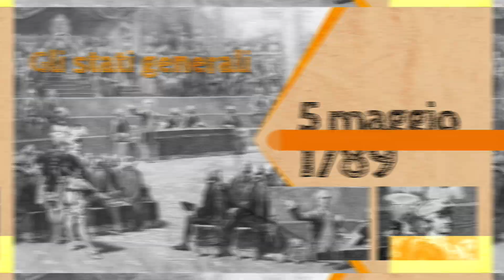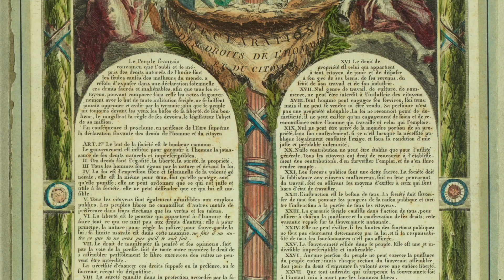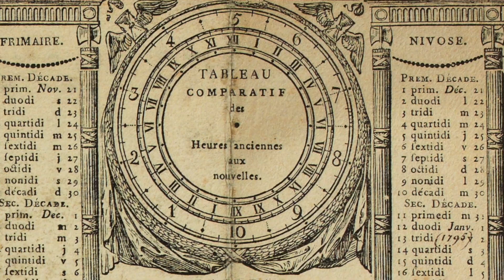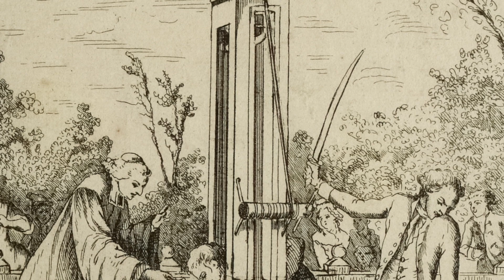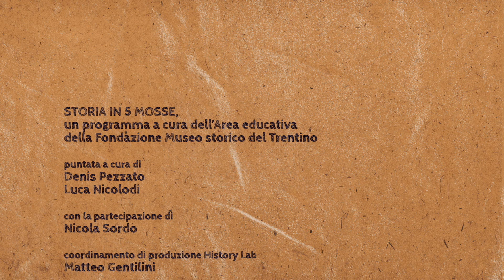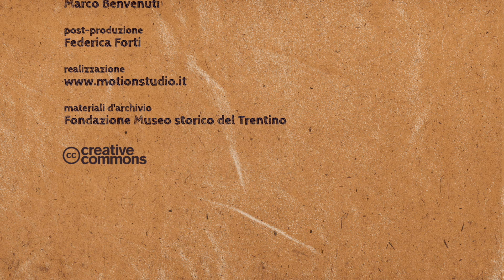La rivoluzione francese - Storia in 5 mosse (pt.1)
STORIA IN 5 MOSSE. STAGIONE 3

Prendete un evento dal vostro libro di storia, dividetelo in 5 capitoli, toglieteci le parti noiose e aggiungeteci una divulgazione con un pizzico di comicità.
Torna "Storia in 5 mosse", il format che ha messo le bretelle a Piero Angela!
Anche quest’anno il nostro Nicola Sordo ci accompagnerà su e giù per la storia, dal Medioevo di  papi e imperatori fino al Novecento delle grandi trasformazioni sociali.
Cosa c’è di nuovo? Tutto!
In questa stagione abbiamo deciso di entrare letteralmente dentro la storia! Quadri, incisioni, filmati (ma anche canti e suoni) saranno la scenografia di una vera e propria camminata nel tempo.
Storia in 5 mosse, la storia che non annoia, ci farà compagnia fino alla primavera. Restate connessi!

puntata 1
LA RIVOLUZIONE FRANCESE

“Gli uomini nascono e restano liberi ed uguali nei diritti”.
“La libertà consiste nel poter fare tutto  ciò che non nuoce ad altri”.
Vi tornano queste frasi? E’ la Dichiarazione dell’uomo e del cittadino, il manifesto della rivoluzione francese! Se queste parole sono ancora valide dopo 200 anni, allora stiamo veramente  parlando di una rivoluzione!
Ricominciamo la programmazione di Storia in 5 mosse catapultandoci nella rivoluzione francese..ovviamente in 5 mosse!

A cura dell'Area educativa dalla Fondazione Museo storico del Trentino con la partecipazione di Nicola Sordo.
Autori di puntata: Luca Nicolodi e Denis Pezzato.
Coordinamento di produzione: Matteo Gentilini.
Una realizzazione Motion Studio.

Tutte le immagini, salvo dove indicato, sono di proprietà del Musée Carnavalet e sono state  concesse con licenza Creative Commons.
1) “Abus à supprimé. Présentée a l'Assemblée Nationale par le Tiers-Etats. Cy devant Nommée”;  anonimo, stampa acquaforte, 1789.
2) “Déclaration des droits de l'homme et du citoyen”; anonimo, stampa acquaforte, 1793. 3) “Le Sans Culotte intrépide”; André Claude, stampa colorata acquaforte, XVIII secolo (dopo il  1792).
4) “Les Républicains Montagnards de 1793”; Casse frères, litografia, 1849. 5) “La vache à la mode”; anonimo, stampa acquaforte, XVIII secolo (verso il 1795). 6) “Décadaire des poids et mesures, / pour l'an III”; Aubry, Charles-Louis, xilografia, XVIII secolo  (verso il 1794).
7) “Le char de Céres et la statue de la sagesse, utilisés lors de la fête de l'Etre Suprême au  Champ de la Réunion (Champ-de-Mars, le 20 Prairial An II ou 8 juin 1794)”; anonimo, stampa  colorata acquaforte, XVIII secolo (dopo il 1794).
8) “La fête de la Fédération, le 14 juillet 1790, au Champ-de-Mars, actuel 7ème arrondissement”;  Charles Thévenin, pittura, 1792.
9) Film phono-cinéthéâtre francese sincronizzato con l’interpretazione de “La marseillise” di Jean  Noté; Georges Mendel, Wikicommons,1907.
10) “Bataille près du moulin de Valmy (Champagne). Volontaires nationaux de Kellermann et  Dumouriez assaillant les soldats prussiens de Brunswick, 20 septembre 1792”; Joseph-Louis Hippolyte Bellangé, stampa,1833.
11) “Une exécution capitale, place de la Révolution”; Pierre-Antoine Demachy, pittura, XVIII secolo  (verso il 1793).
12) “Présentation de la guillotine”; anonimo, stampa, XVIII secolo (tra il 1787 e il 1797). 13) “L'exécution de Louis XVI, place de la Révolution, actuelle place de la Concorde, actuel 8ème  arrondissement, le 21 janvier 1793”; Fious, stampa, (tra il 1788 e il 1798).
Un ringraziamento speciale al Musée Carnavalet di Parigi.